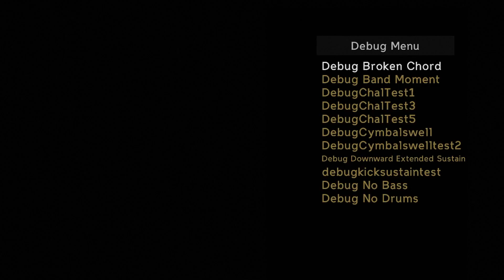Debug Broken Chord by Neversoft (Guitar Hero: Warriors of Rock debug song)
Documenting GHWoR debug songs